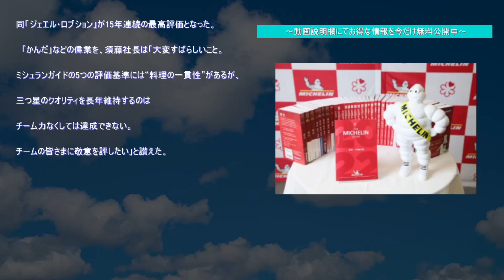『ミシュランガイド東京2022』発表、15年連続三つ星「かんだ」店主に日本初の個人賞